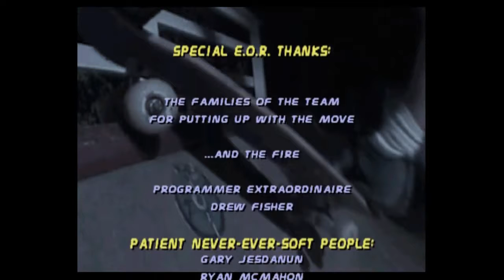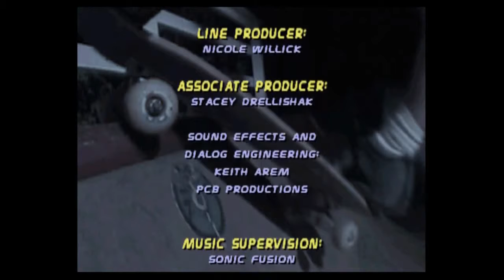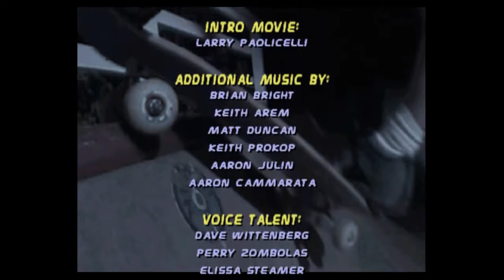Tony Hawk's Pro Skater 2 Part 8: The Bullring Mexico